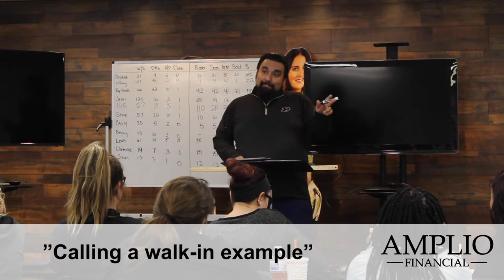Perfect Your 30 Second Commercial Speech | Amplio Financial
LET’S TALK!
Amplio Financial is always looking to help you with your sales teams and processes.

LET’S CONNECT!

8383 Craig Street Suite 100